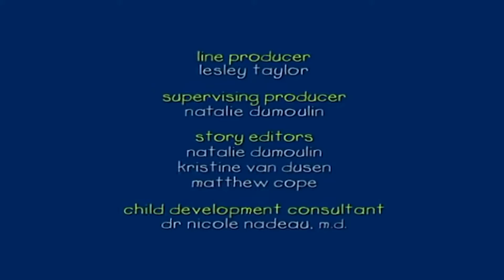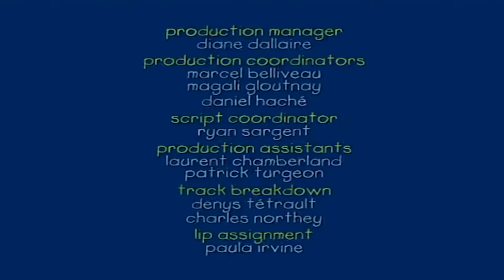Caillou fél a villámlástó | Caillou Magyarul - WildBrain